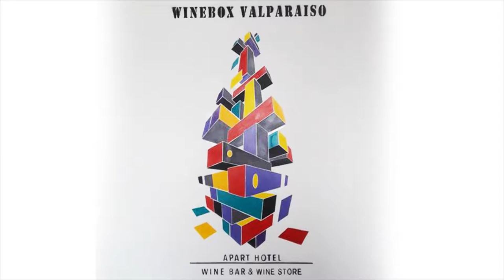What is the difference between a hotel and a container hotel? Check out WineBox Valparaiso!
Very cool time lapse of the exterior of WineBox Valparaiso shot from three different angles in October of 2017 by our favorite Canadian guy of all time: Nathan Butt Photography